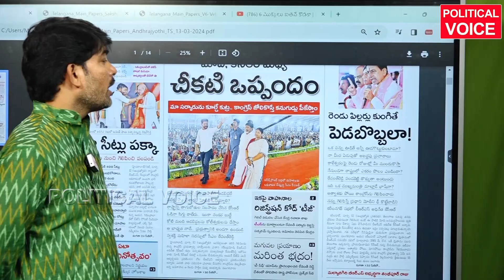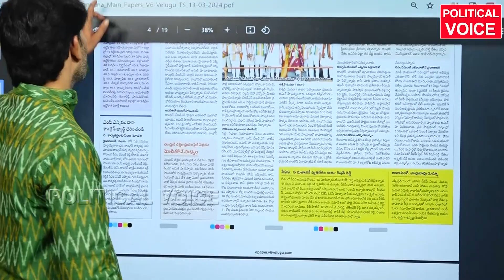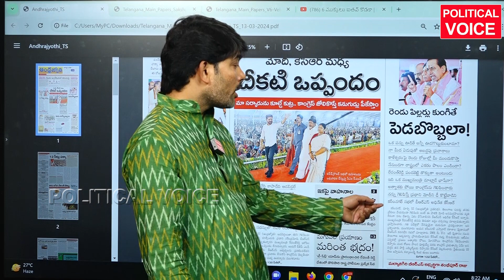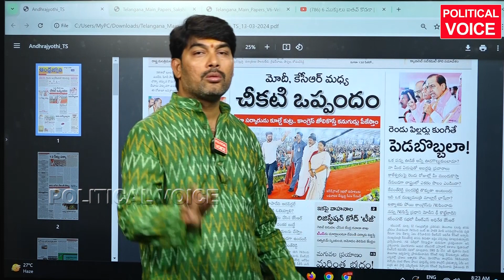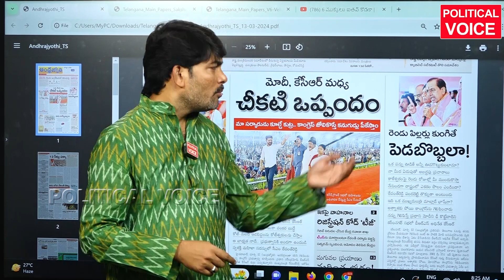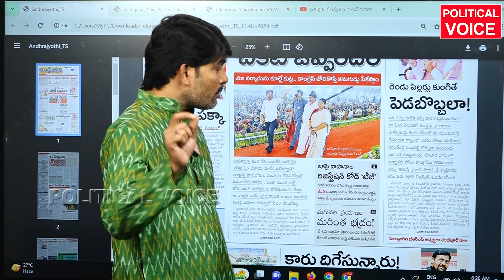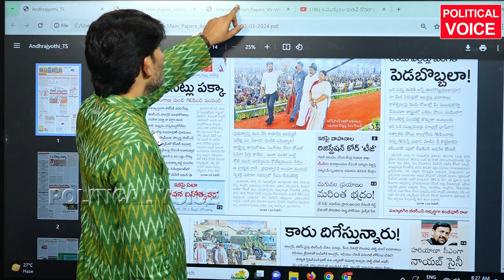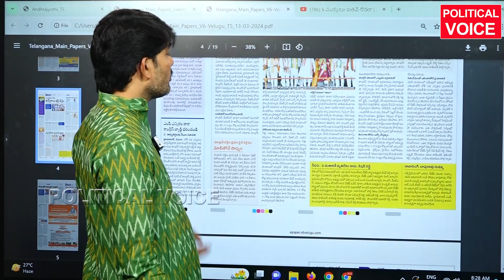కెసిఆర్ గారు సీఎం గా మీ భాష వినండి ఒక్కసారి